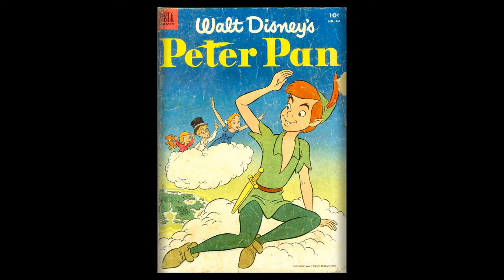DISNEY Dell Four Color Comics #0442 Peter Pan